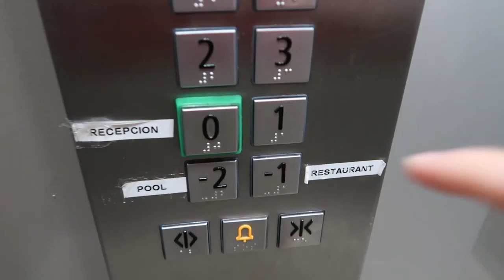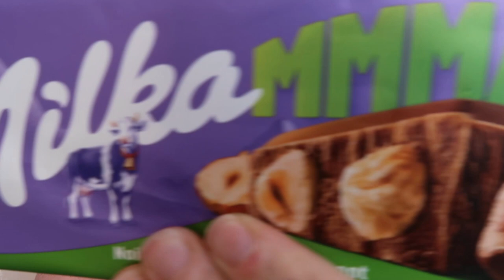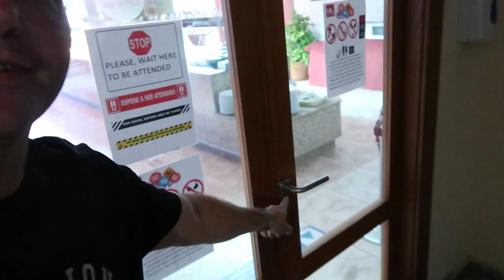VLOG #455 SOMMIGE MENSEN HEBBEN GEEN SCHAAMTE!!!